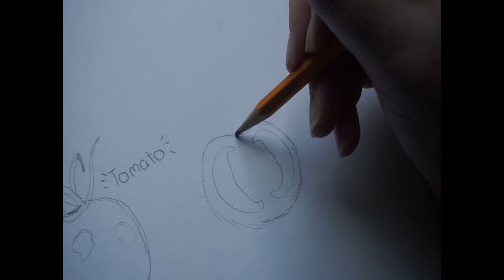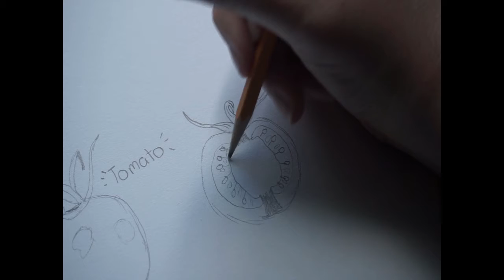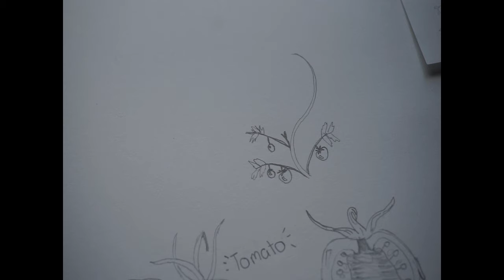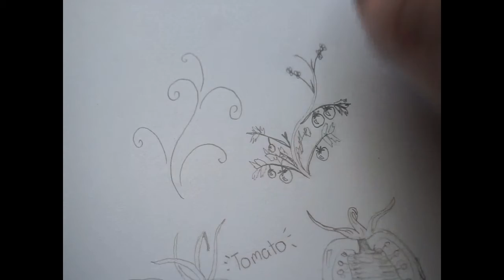Saturday Scribbles: Tomato Farm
Want to do something artsy but don't want to dedicate hours to a project? Want to learn simple doodles to draw during those long Zoom meetings? Welcome to Saturday Scribbles! This is a casual art tutorial series where you can learn techniques from character design to zentangle patterns. Each Saturday a new tutorial will be posted at 11 AM. Grab a pencil and paper and learn something fun today!

I've got tomatoes on the brain, so this week we are going to draw some tomato-themed art! Perfect for bullet journaling and recipe cards.

Part of the Library's "Saturday Scribbles" video series.